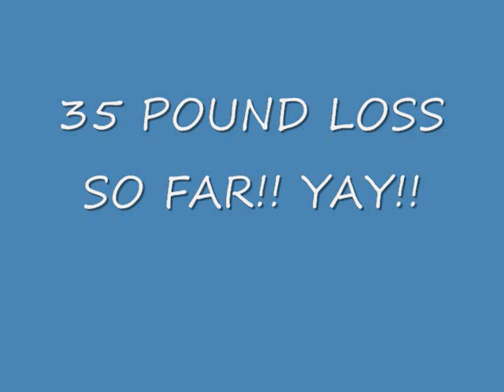PART-15 WEIGH IN!! and Jeans Got Real Loose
Weigh in time